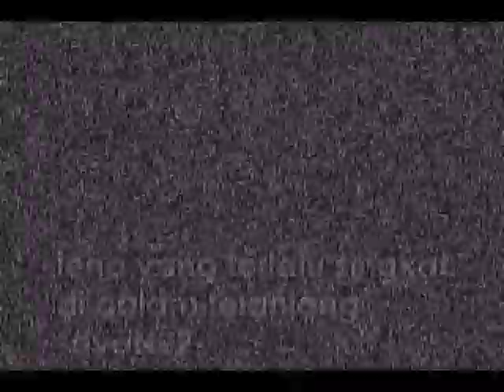Kay El Menjerit 2007!!!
.. kenangan terlalu 2007